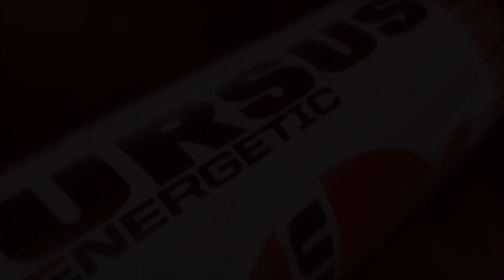Niekomercyjna reklama Ursus Energetic ver2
Niekomercyjny film reklamowy napoju energetycznego Ursus Energetic. Motyw niedźwiedzia wynika ze znaczenia słowa Ursus, które po łacinie oznacza właśnie to zwierzę. Cały film jest kombinacją różnych technik, od odpowiedniego zmontowania materiałów z zawodów rajdowych z udziałem Ursus Rally Team, z filmami z udziałem niedźwiedzi (w obu przypadkach obraz zostały mniej lub bardziej wzbogacony o dodatkowe efekty). Kluczowym elementem reklamy jest wykorzystanie modelu 3d puszki z napojem, gdzie zarówno model jak i etykieta zostały odtworzone od podstaw. Zabieg z modelem 3d umożliwił stworzenie ciekawych ujęć jak choćby pękająca i pulsująca puszka, czy też podłoga usiana 1800 puszkami. I ostatni z najtrudniejszych efektów to przejście z dwuwymiarowego obrazu z pędzącym w wzdłuż ekranu autem do statycznego napisu w trójwymiarze, gdzie konieczne było odpowiednie zwolnienie auta wraz z przybliżeniem i dopasowaniem ruchu kamery.

Całkowity czas realizacji: 4dni
Wykonanie: Photoshop, Ilustrator i After Effect

Muzyka:
ALISA MIRONOVA (album War) - Intro